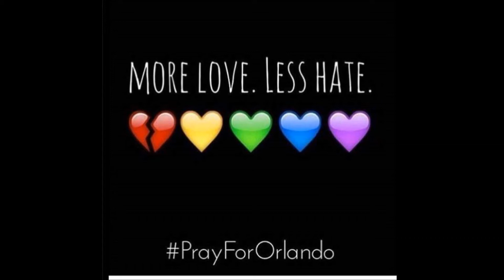Ramble: This is Important.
A personal video on how I feel about last night's tragedy.

Any homophobic comments will be deleted on sight, now is not the time!